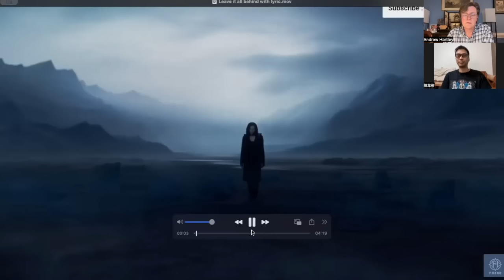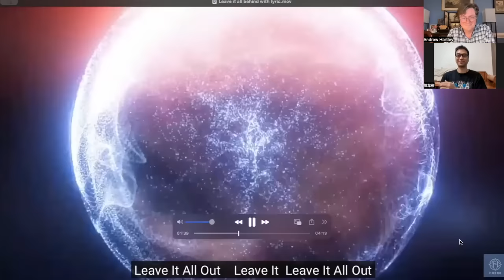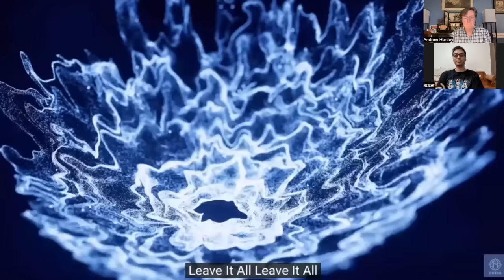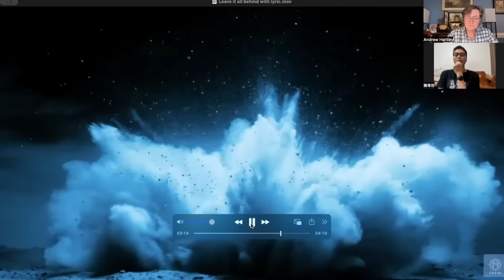"Leave it all behind": BABYMETAL+F-Hero+Bodyslam=AWESOME! BM chat #42 with AJ Hartley and Funnytoss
Order the US paper/hardback edition of HIDEKI SMITH, Demon Queller from Amazon